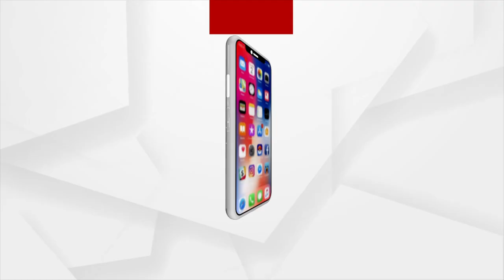Baliyatra 2022: ବାଲିଯାତ୍ରାରେ କୈଳାଶ ଖେରଙ୍କ ସଂଗୀତର ଝୁମିଲେ ଶ୍ରୋତା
ବାଲିଯାତ୍ରାରେ ନିଜ ସ୍ବରରେ ଯାଦୁରେ ଦର୍ଶନକଙ୍କୁ ମତୁଆଲା କଲେ ବଲିଉଡ ସିଙ୍ଗର କୈଳାଶ ଖେର । ନିଜ କ୍ୟାରିୟର ରେ ଫ୍ୟାନ୍ସ ମାନଙ୍କ ପାଇଁ ଉତ୍ସର୍ଗ କରିଥିବା ଲୋକପ୍ରିୟ ଗୀତକୁ କଟକ ମାଟିରେ ନିଆରା ଅନ୍ଦାଜରେ ଗାଇଲେ କୈଳାଶ ।